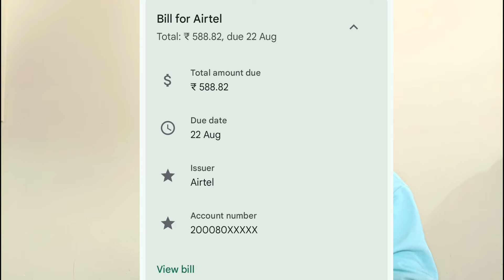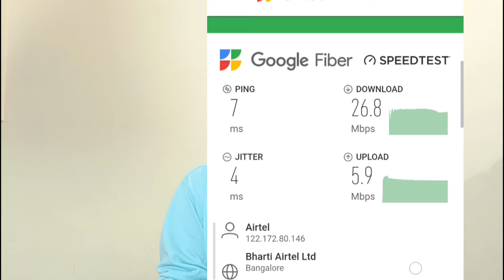Airtel Xtreme fiber review after 500 days| telugu | Airtel Xtreme fiber installation plan details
Airtel Xtreme fiber registration link :---

use above link and register u get 300 off on first bill enjoy 🥰🥰

Best fiber net / credit cardBill payment app

Cash back:-  upto 250 (first bill payment)

App link